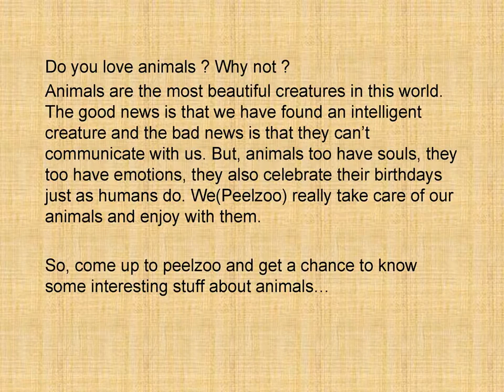Peel Zoo: Celebrate Birthday with A to Z Animals in Australia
Hand feed the animals, hold a snake, pat a fox, tickle a ferret.There are well over 100 species of birds and animals that will capture your imagination.